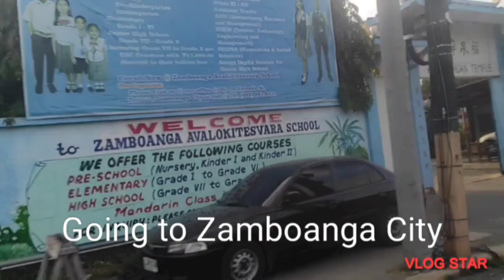MA TRAFFIC DIN PALA/LEN CHANNEL/PIÑAN VLOGGER